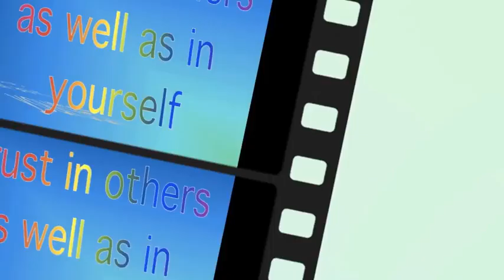What is the meaning of life